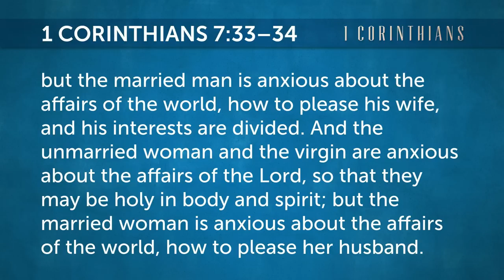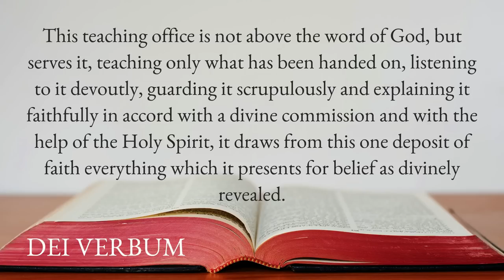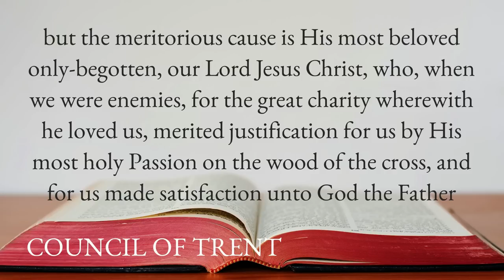Destroying Protestant Objections to Catholicism: Justin Peters and Mike Gendron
Michael Lofton responds to Justin Peters and Mike Gendron's objections to Catholicism. The original video reviewed may be found here:

00:00 Introduction
00:34 Is priestly celibacy a doctrine of demons?
03:40 Is priestly celibacy because of money?
07:09 Do Catholics elevate the pope over Scripture?
10:57 Do Catholics worship Mary?
16:32 Is Mary a cause of salvation?
18:00 Is Mary the mother of God?